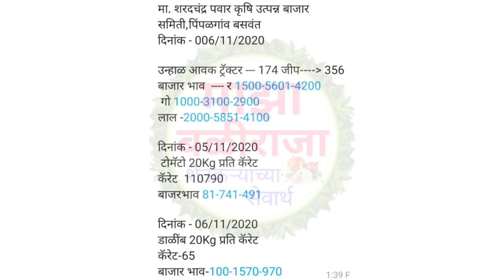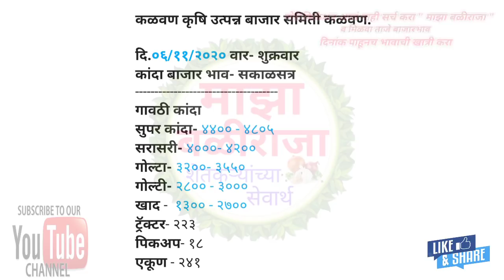6.11.2020 पिंपळगाव!कळवण!चांदवड!कांदा बाजार भाव आजचे!प्याज का भाव आज का!Kanda bajar bhav today!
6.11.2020 पिंपळगाव!कळवण!चांदवड!कांदा बाजार भाव आजचे!प्याज का भाव आज का!Kanda bajar bhav today!

शेतकरी असाल
तर नक्की चॅनल सबस्क्राईब करा,
माझा बळीराजा,